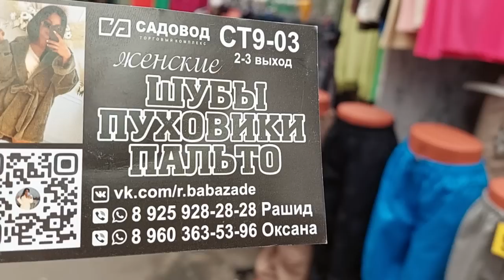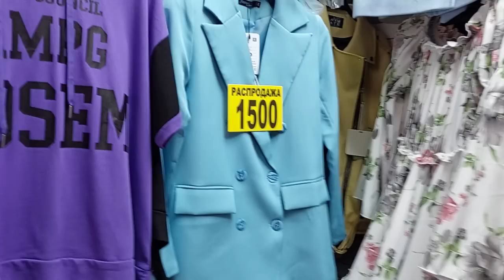ЛИКВИДАЦИЯ ЛЕТНЕГО ТОВАРА САРАФАНЫ ПЛАТЬЯ ПО 600 РУБЛЕЙ МОСКВА САДОВОД